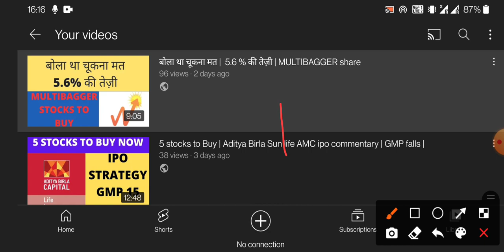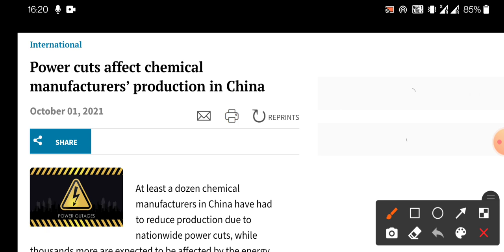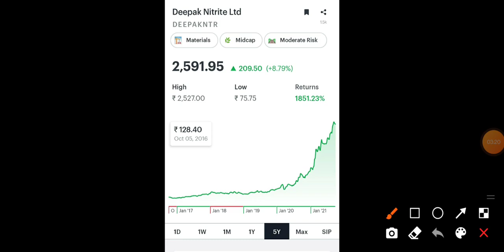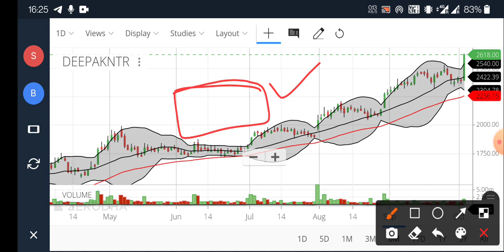9% की तेज़ी, शेयरहोल्डर्स की लगी लाटरी | MULTIBAGGER share | Chemical King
9% की तेज़ी, शेयरहोल्डर्स की लगी लाटरी | MULTIBAGGER share | Chemical King |